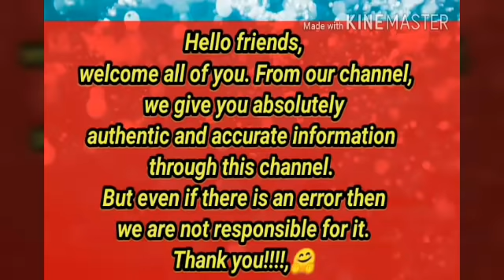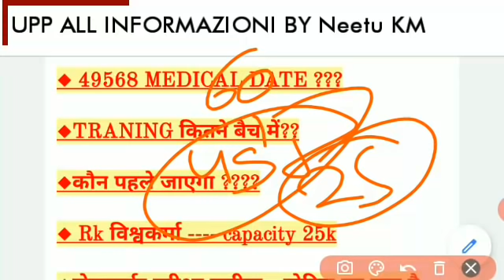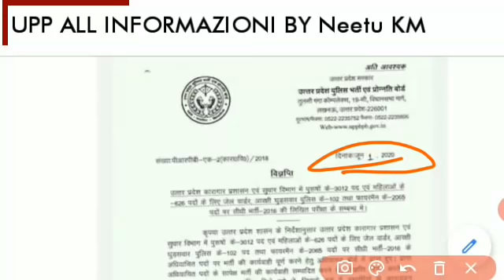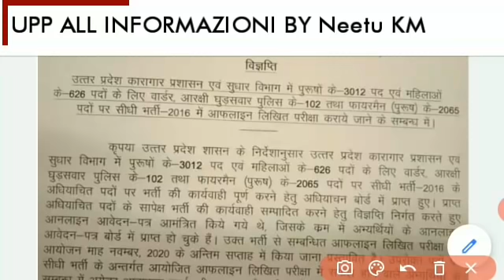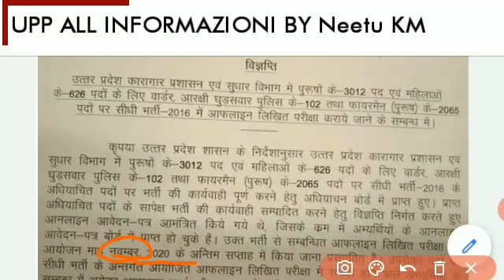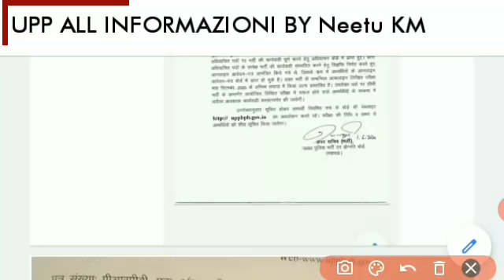UP POLICE 49568 MEDICAL LATEST NEWS | RK Vishwakarma interview/TRAINING KAB HOGA | JAILWARDER EXAM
Hello friends !!!
                 WELCOME TO OUR CHENNAL☺
    👉 About This Video :-___________________
up jail warder exam date 2019-20/When will the UP jail warden | UP SI NEW VACANCY 2020 | CUTOFF
UPSI 2020 || UP JAILWARDER EXAM | HISTORY OF INDIA TOPIC | प्राचीन भारतीय इतिहास पूरा निचोड़ GK IMP